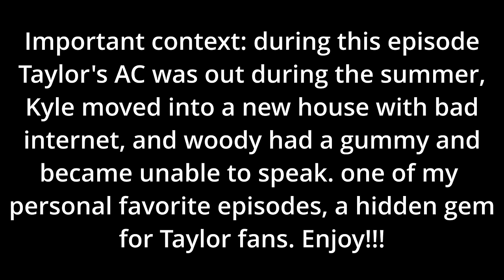Taylor Saves The Show While Suffering